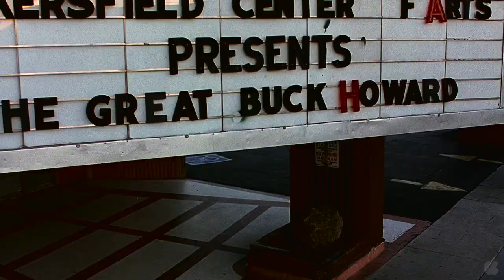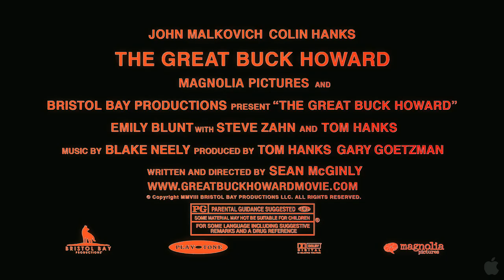The Great Buck Howard Trailer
Once upon a time, Buck Howard (John Malkovich) spent his days in the limelight. His mind-boggling feats as a mentalist extraordinaire - not to be confused with those of a mere magician - earned him a marquee act in Vegas and 61 appearances on Johnny Carsons Tonight Show. In his own humble opinion, his talents go far beyond simple sleight of hand - he can read minds and hypnotize not just a single soul but an entire room of people! But nowadays, its clear to everyone but Buck that his act has lost its luster; he performs in faded community centers and hasnt sold out a theater in years. Yet, with a hearty handshake and a trademark I love this town!, Buck Howard perseveres, confident in his own celebrity, convinced his comeback is imminent. He just needs a new road manager and personal assistant. As it turns out, recent law school drop-out and unemployed, would-be writer Troy Gable (Colin Hanks) needs a job and a purpose. Working for the pompous, has-been mentalist fills the former requirement, but how it satisfies the latter is questionable, especially to his father (Tom Hanks), who still assumes Troy is in law school. Nonetheless, with the aid of a fiery publicist (Emily Blunt) and a bold stroke of fate, Buck surprisingly lands back into the American consciousness, taking Troy along for the ride of his life. As the coveted spotlight again shines on the great Buck Howard, Buck becomes the unlikeliest of teachers as Troy learns a few tricks he couldnt possibly have picked up in law school.